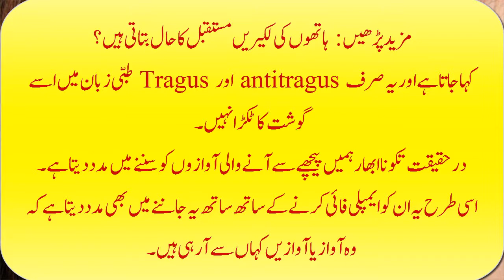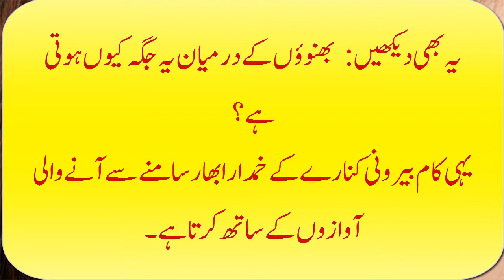کان کے ان حصوں کی اہمیت جانتے ہیں؟